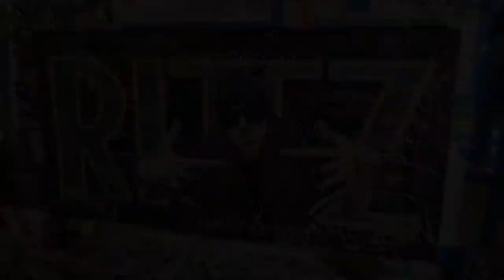Rittz Painting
Painting by Beau Thomas, 2020